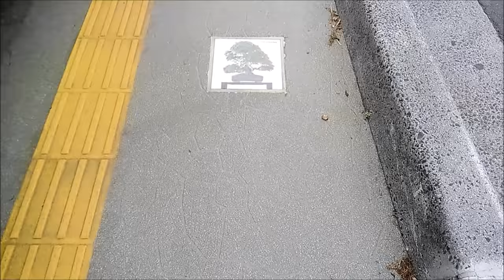35th OMIYA BONSAI FESTIVAL : May 3~5, 2018 Omiya Bonsai Village, Japan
The Omiya Bonsai Festival is held on May 3rd~5th every year, when it bustles with the many bonsai lovers who gather there from throughout the country and from overseas as the worldwide mecca of bonsai.
The Omiya Bonsai Festival features exhibits of especially outstanding bonsai of masters in the art and of local residents as well as sales of bonsai plants, bonsai tools and bonsai pots.
Bonsai Village in Saitama City (Omiya City) where the festival is held is a unique place of Japan's bonsai culture and is known as one of the most outstanding bonsai cultivating areas in Japan. The village was founded by bonsai cultivators who settled in Omiya in the Taisho era and the bonsai gardens opened around that time are still in operation today. The bonsai gardens are open to visitors for appreciation and you can also purchase bonsai.

During the bonsai festival days, more than 100 bonsai shops stand along the streets of the bonsai village. Last year (2017), about 140,000 people visited the event.

• Licence: You’re free to use this song in any of your videos, but you must include the following in your video description (Copy & Paste): Pyres by Broken Elegance Creative Commons — Attribution 3.0 Unported— CC BY 3.0 Music promoted by Audio Library

• Licence: You’re free to use this song in any of your videos, but you must include the following in your video description (Copy & Paste): Imaginary by Broken Elegance & Nomyn Creative Commons — Attribution 3.0 Unported— CC BY 3.0 Music promoted by Audio Library

• Licence: You’re free to use this song in any of your videos, but you must include the following in your video description (Copy & Paste): Reflection by Broken Elegance Creative Commons — Attribution 3.0 Unported— CC BY 3.0 Music promoted by Audio Library

• Licence: You’re free to use this song in any of your videos, but you must include the following in your video description (Copy & Paste): Journey by Jay Hifive & Broken Elegance Creative Commons — Attribution 3.0 Unported— CC BY 3.0 Music promoted by Audio Library

• Licence: You’re free to use this song in any of your videos, but you must include the following in your video description (Copy & Paste): Infinity by Broken Elegance 🎩 Creative Commons — Attribution 3.0 Unported— CC BY 3.0 Music promoted by Audio Library